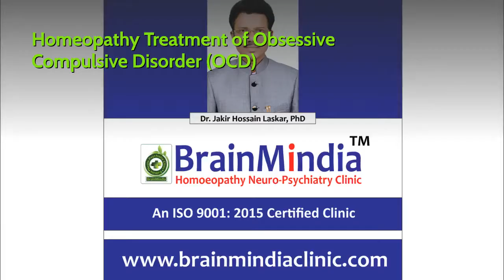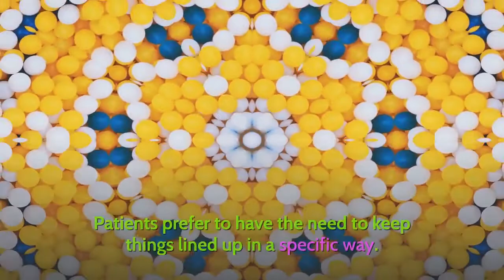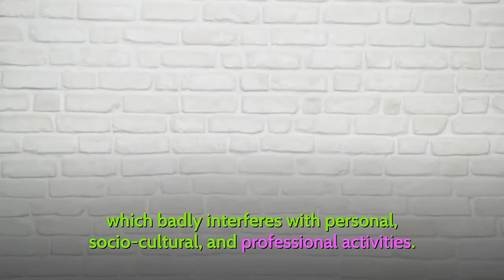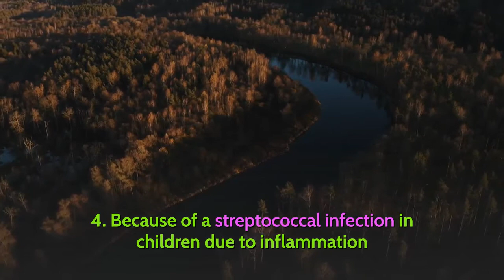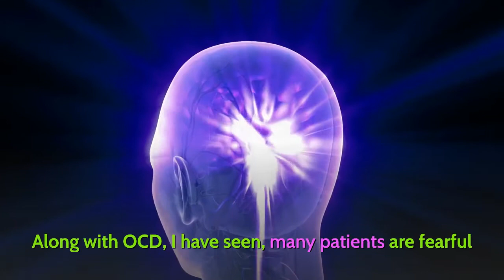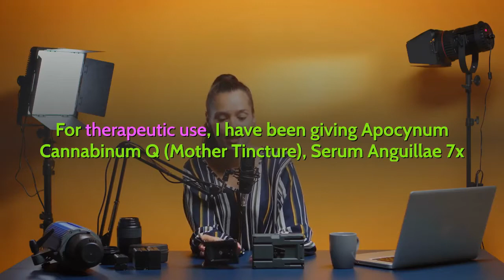Homeopathy Treatment of Obsessive Compulsive Disorder (OCD) | Dr. Jakir Hossain Laskar | BrainMindia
You can learn from this Video: What is Obsessive Compulsive Disorder (OCD)? Types of OCD? Signs and symptoms of OCD? Causes of OCD? Management of OCD? Homeopathic Treatment of OCD?

Dr. Jakir Hossain Laskar, [ M.Sc., D.H.M.S., M.S. (Counseling & Psychotherapy), PhD ] is an Indian Consultant Homeopath in (Neuro-Psychiatry), Memory Doctor and Counseling Psychotherapist.

Founder : BrainMindia Homeopathy Neuro-Psychiatry Clinic (An ISO 9001 : 2015 Certified Trade-Mark Registered Clinic).

Author of : Clinical Homoeopathic Organotherapy (A Book on Theory & Practice of Homeopathy, published from Washington, USA).

Author of : ‘Friday Signature’ (English Fiction / Novel), Published by Amazon / Kindle Publishers (USA).

Author of : ‘The Ripple of Tears’ (A Book of Modern English Poetry), Published by Amazon / Kindle Publishers (USA).

Founder Secretary : ‘Oyster India’ (Social Benevolent Organization).
Editor-in-Chief : ‘Value Today’ Magazine.